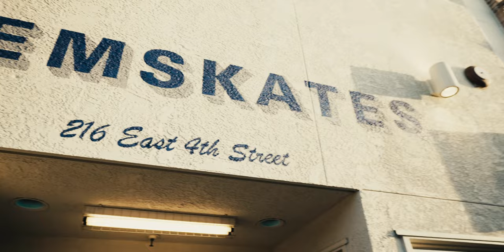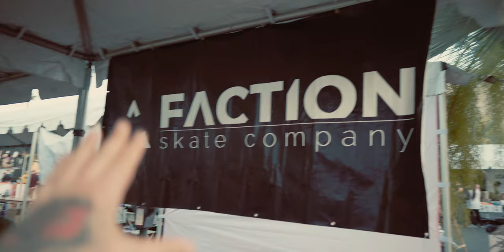THEM SKATES California. Patines Nuevos!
Una de nuestras primeras paradas en California ha sido ir directamente a buscar unos nuevos patines y nos encontramos con la grata presencia de Jon Julio entre otros grandes personajes dl patinaje agresivo.